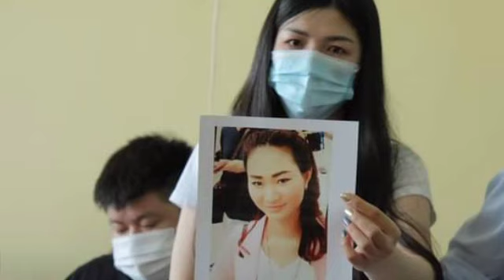មហាជន​សុំ​ឲ្យ​ លោកស្រី ​ដេ​ត ម៉ាលី​ណា ​បកស្រាយ​រឿង​សមគំនិត​ជាមួយ​អតីត​ឪពុកក្មេក​ ធ្វើបាប​អតីត​ឧកញ៉ា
មហាជន​សុំ​ឲ្យ​ លោកស្រី ​ដេ​ត ម៉ាលី​ណា ​បកស្រាយ​រឿង​សមគំនិត​ជាមួយ​អតីត​ឪពុកក្មេក​ ធ្វើបាប​អតីត​ឧកញ៉ា ឌួង ឆាយ People ask Ms. Det Malina to explain the conspiracy with her father-in-law to abuse former Duke Duong Chhay.